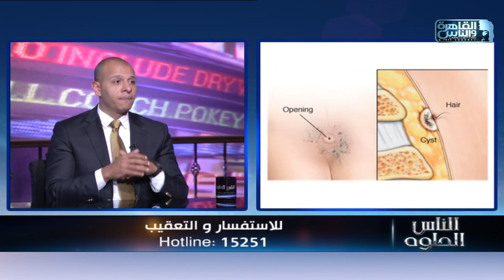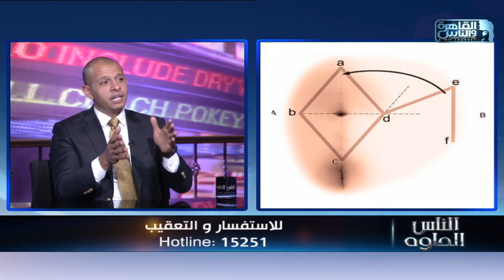الناس الحلوة | أسباب الناسور العصعصي وطرق العلاج مع دكتور محمد النجار